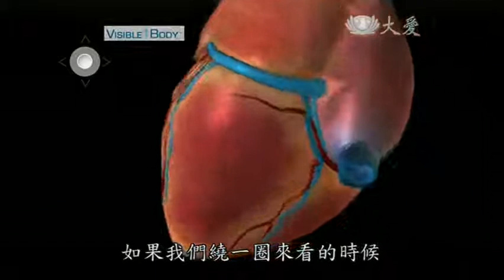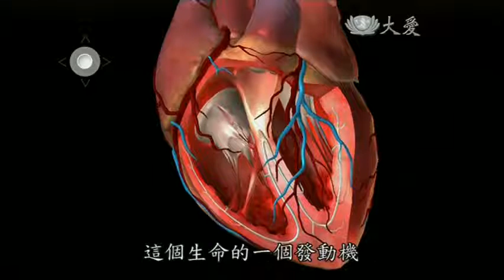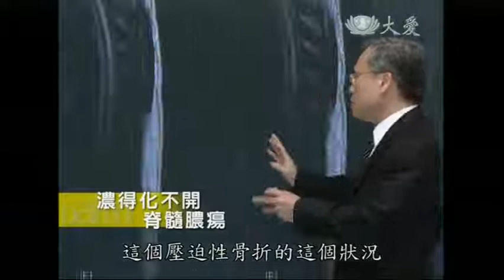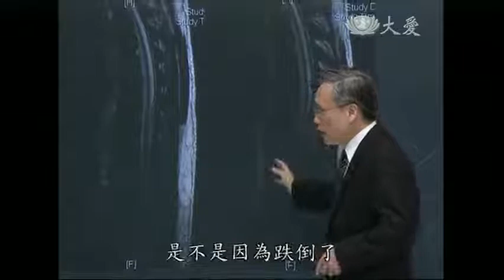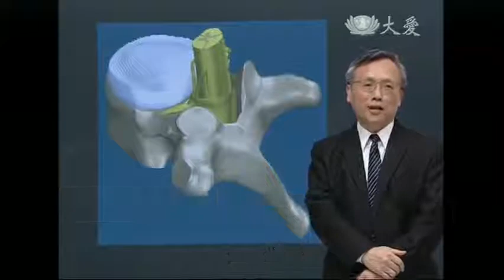20130712《大愛醫生館》濃的化不開--脊髓膿瘍